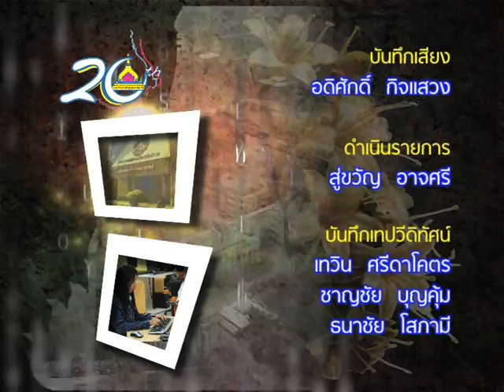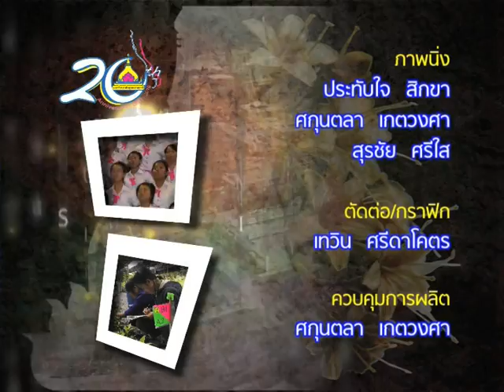ตอนที่ 7 กิจกรรมนักศึกษา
จดหมายเหตุมหาวิทยาลัยอุบลราชธานี ตอนที่ 7 กิจกรรมนักศึกษา จัดทำโดย ฝ่ายเทคโนโลยีทางการศึกษา สำนักวิทยบริการ มหาวิทยาลัยอุบลราชธานี เนื่องในโอกาสครบรอบ 20 ปี มหาวิทยาลัยอุบลราชธานี